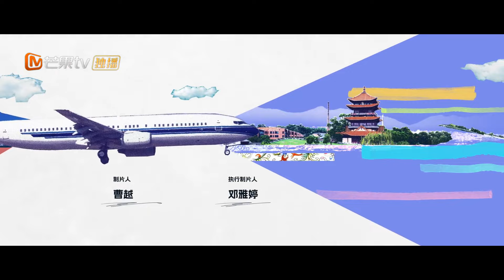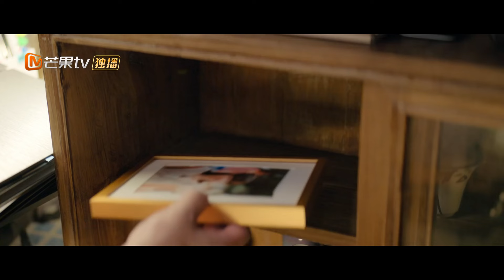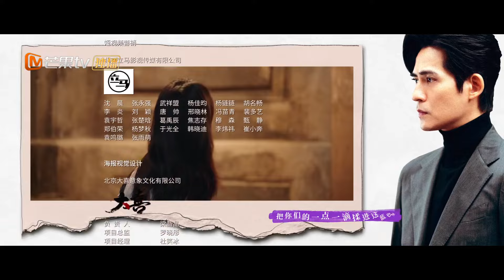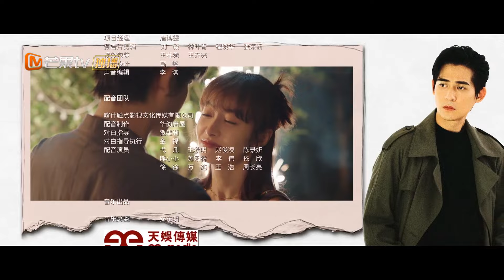【ترجمة عربية】وقعت تشن شياومان في حالة من الارتباك | Reblooming Blue EP26 | MangoTV Arabic